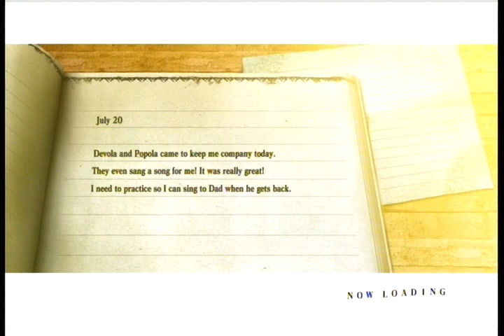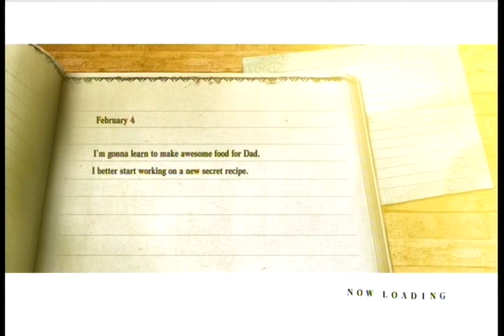NieR Gestalt P.5